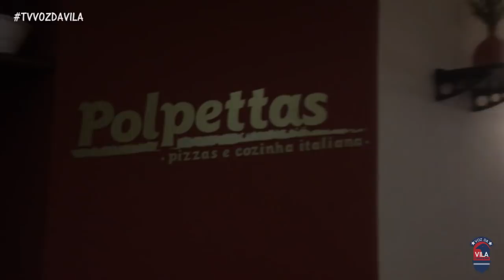TV Voz da Vila - Rolê na Kombi com Leandro Vilela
TV VOZ DA VILA apresenta: ROLÊ NA KOMBI com LEANDRO VILELA!

Está no ar a cobertura completa da nossa grande noite. Em parceria com a @Polpettas, fizemos um concurso com as melhores declarações de amor ao @Parana Clube. O Lucas e a Danielle foram os grandes vencedores e participaram de um rolê muito irado na Kombi da TV Voz da Vila, com o craque Leandro Vilela, seguido de um jantar na Polpettas, restaurante tradicional da cidade, 100% tricolor.

Confere aí como foi a nossa noite especial com o Vilela, jogador e torcedor do nosso tricolor!